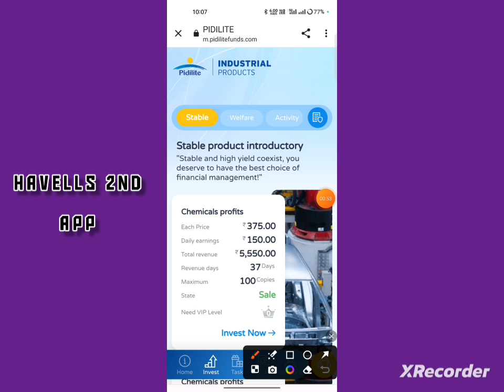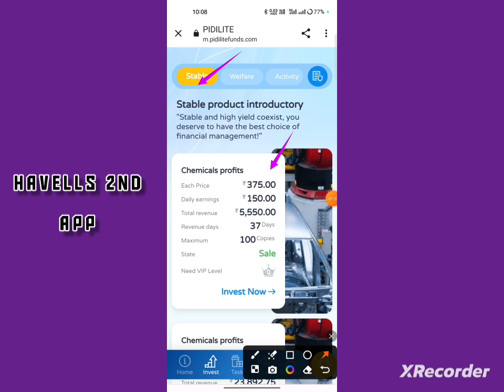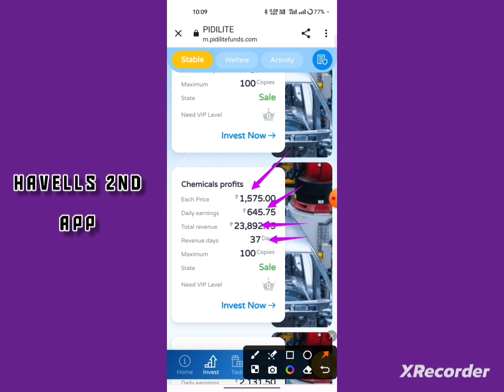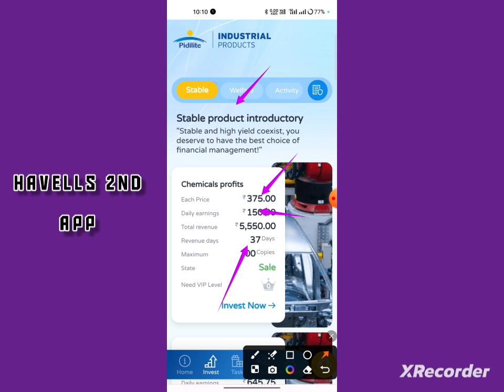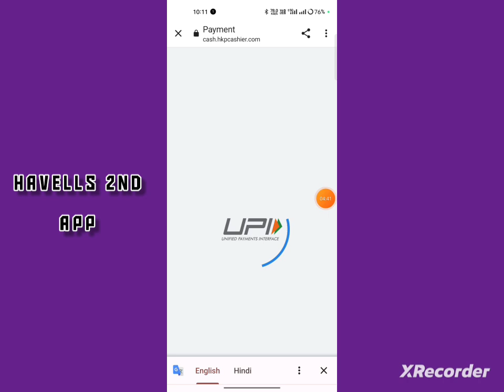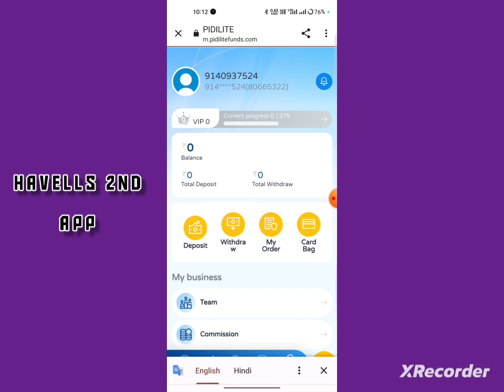आ गया havells एप का बाप🎁 l Best Fix plan app🎉 ll kab tak chalega🤔 l invest kare ya nhi🤥 l Pidilite l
Note'-

Note'-